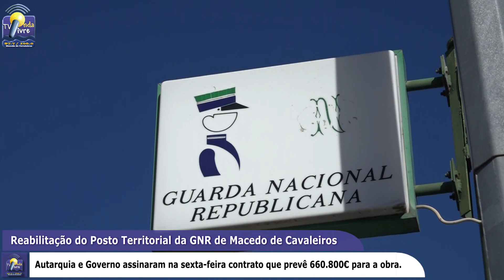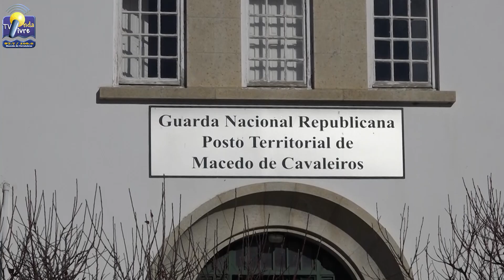ONDA LIVRE TV - Reabilitação do Posto Territorial da GNR de Macedo de Cavaleiros